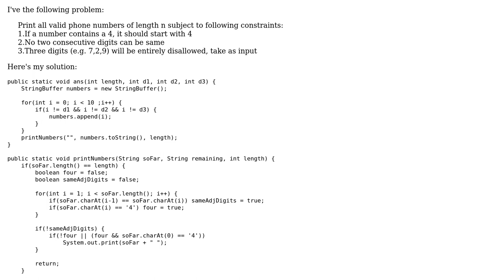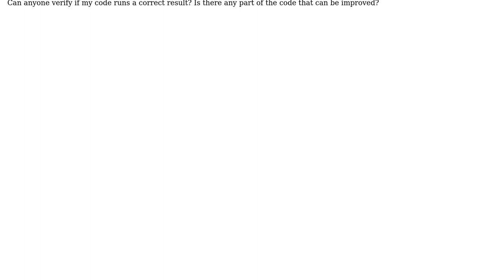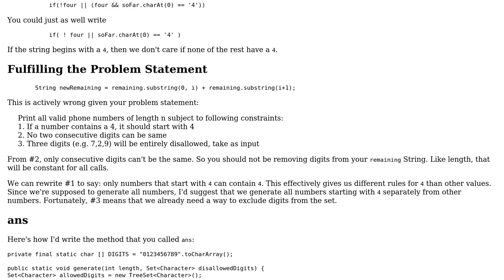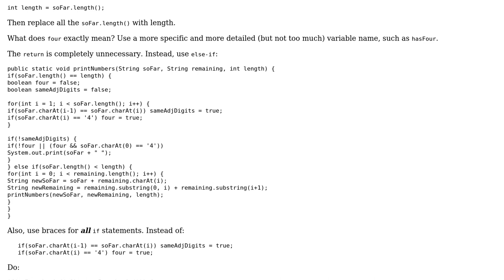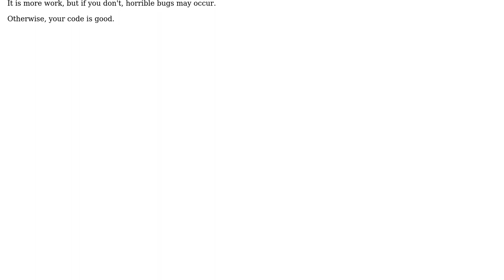Code Review: Print all permutations with some constraints (2 Solutions!!)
Code Review: Print all permutations with some constraints

With thanks & praise to God, and with thanks to the many people who have made this project possible! | Content (except music & images) licensed under CC BY-SA | Music | Images & others | With thanks to user TheCoffeeCup user Margo Eastham user Jamal user Brythan and the Stack Exchange Network Trademarks are property of their respective owners. You are responsible for your own actions.